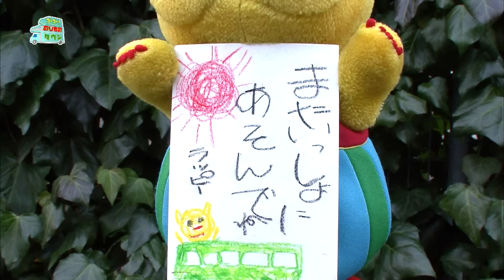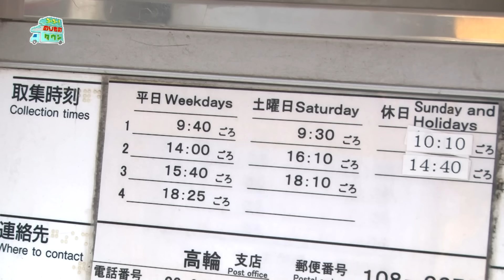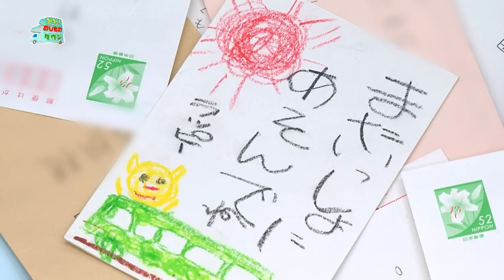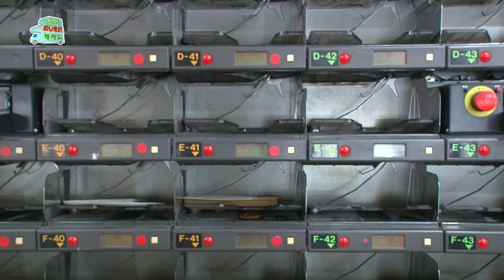【のりもの図鑑】まちで働くのりもの2！(ウイングトラック、ボトルカー、JAFの車、郵便車、宅配車)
CSこども･アニメ専門チャンネル「キッズステーション」で放送中のオリジナル番組『ゴーゴー！のりものタウン』より、 まちで働くのりもの2！をお送りします！

0:27　ウイングトラック
1:59　フォークリフト
3:15　ボトルカー
4:55　JAFの車(レッカー車、積載車、多目的車、四輪駆動車)
11:45　郵便車、郵便トラック、郵便オートバイ、郵便自転車、保冷車
19:02　宅配車、昇降車

【のりもの図鑑】のりものスポット特集６！(千葉でのりものがよく見える場所を紹介)

◎人気のはたらくのりものはこちら◎
【のりもの図鑑】カッコいいのりもの特集！船と飛行機(マリンルージュ、箱根海賊船ロワイヤルⅡ、航空祭　航空救難団U-125A 、航空救難団UH-60J、ブルーインパルス T-4)

【のりもの図鑑】観光名所ではたらくのりもの（はたらくのりもの｜遊覧船イカ丸、展望船ジーラ、ことこと列車、雪月花、天空）